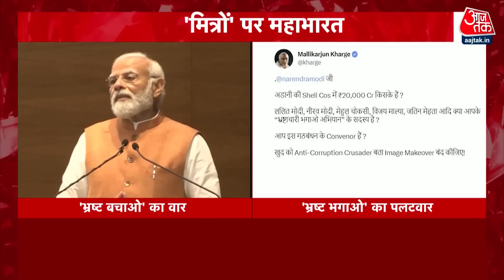Dangal: भ्रष्टाचार हटाओ बनाम भ्रष्टाचार भगाओ की सियासत ! | PM Modi Speech | BJP Vs Congress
भ्रष्टाचार हटाओ बनाम भ्रष्टाचार भगाओ की सियासत, प्रधानमंत्री नरेंद्र मोदी ने कल विपक्ष के ऊपर भ्रष्टाचारियों को बचाने के लिए अभियान चलाने का आरोप लगाया है. पीएम मोदी ने कहा है कि विपक्षी दल चाहे जो कर लें करप्शन के खिलाफ सरकार की मुहिम नहीं रुकने वाली.